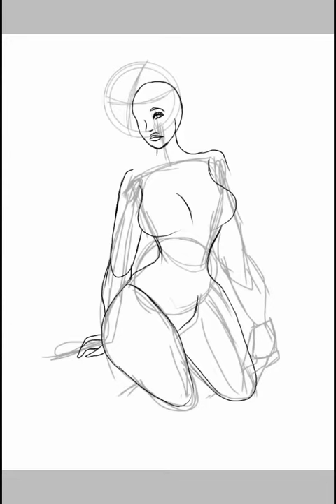A speedpaint new oc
Hello everyone so if you can give her a name 😊😀